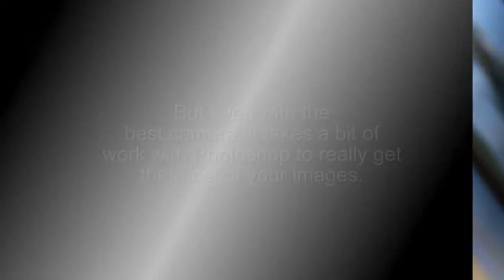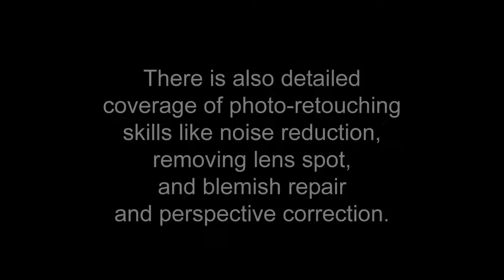Complete Digital Darkroom FPPF 2m14s51ms.avi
FPPF workshop on Complete Digital Darkroom